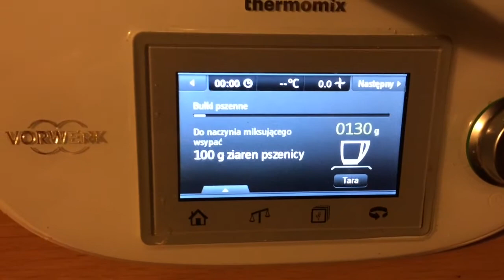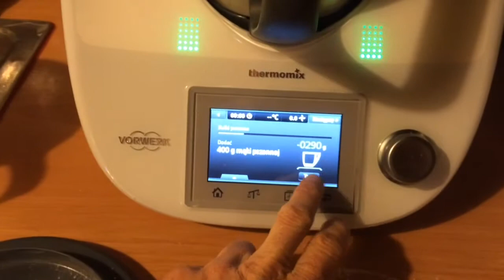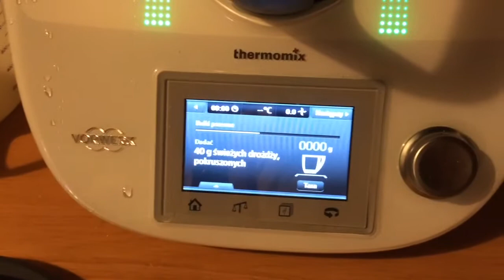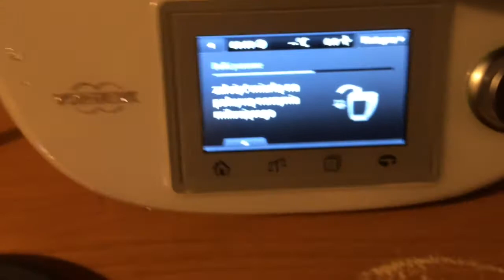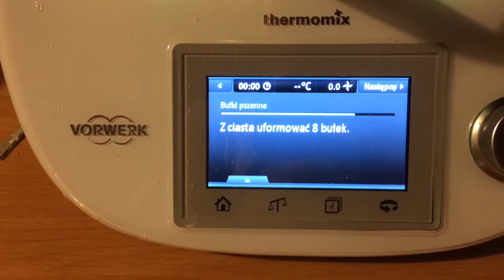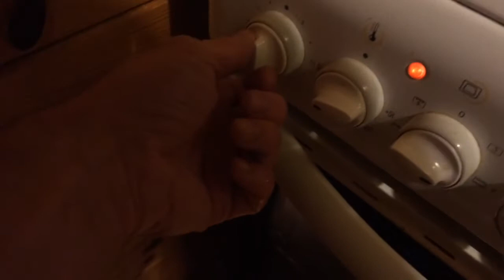Przepis na „Bułki po męsku wg MacWyznawcy”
Tak, facet też może sobie bułki upiec ;-) Co prawda pomagał sobie Thermomoxem ale bez tego urządzenia też się uda!